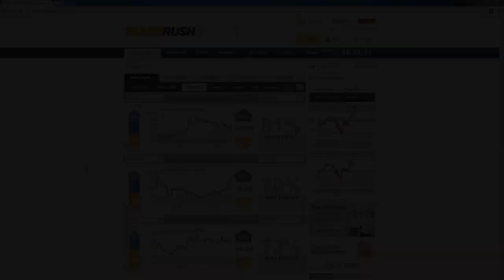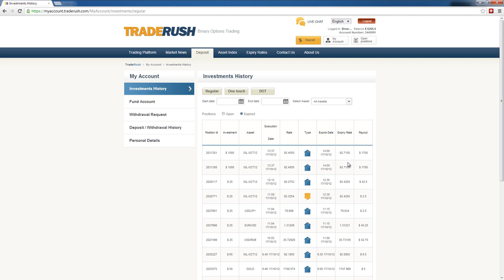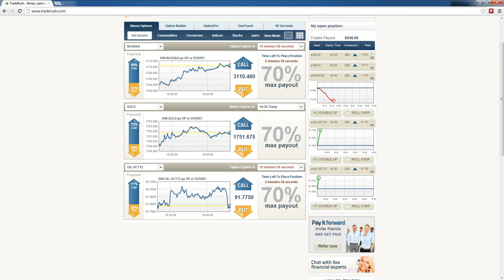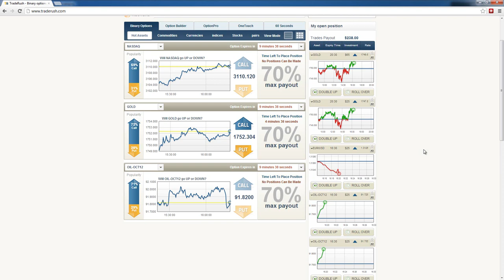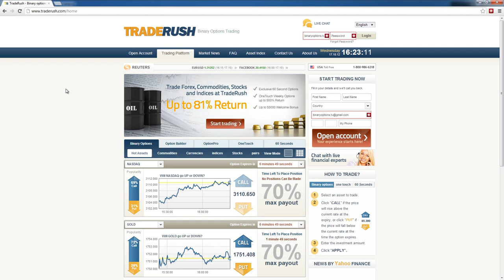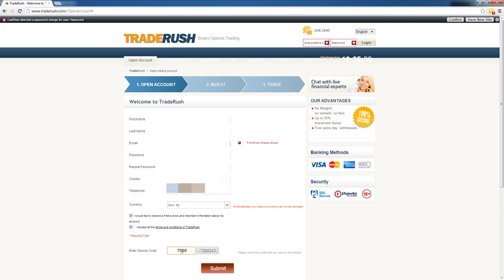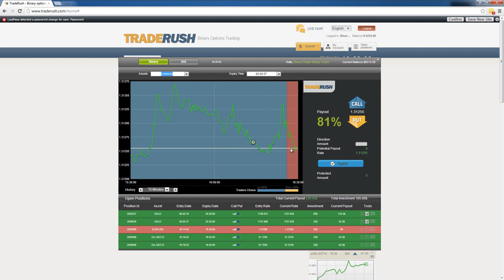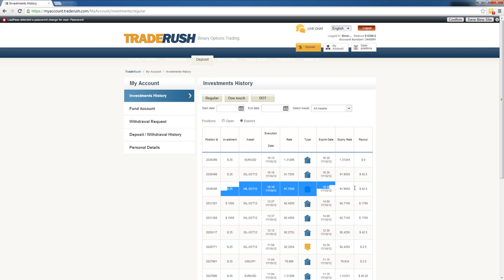Binary Options Daily Trade #1 (17 Oct. 2012) HD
Hi Guys in this video the first of the daily binary options trade sessions. you can watch me make a small profit.

This company is one of the newest in the market, but TradeRush reviews reveal that this is among those that are doing pretty well. The company works on the well-known SpotOption platform that is web-based and does not require any download of heavy software. One of the best advantages that you can get from this broker is the fact that there is a wide variety of options to choose from. This includes the recently added 60-seconds option which can give you the fastest trading ever. There are also good numbers of stock selection such as the social media Facebook where traders are given the opportunity to profit from development and news in the industry easily. TradeRush was established in 2011, and has its headquarters in Limassol, Cyprus and available in English and Russian language. It requires a minimum deposit of $100 to start trading on it's over 100 assets. The minimum investment amount is set at $5 and $1500 maximum with return of investment at 65-75 %.
Depositing and withdrawal of trading funds is another major concern of many online traders. When it comes to depositing, TradeRush reviews find that this broker is just fine as it offers nothing really special. You can make your deposits using Visa and MasterCard credit cards or through wire transfers. If ever you would want to make your cash outs more than just one time in a month, you will be charged an additional $30. When the deposit made was through credit card and the trader made profits, he will not be allowed to make a withdrawal more than that of his initial deposit on the card. He may be able to withdraw the rest using wire transfer with $30 charge.